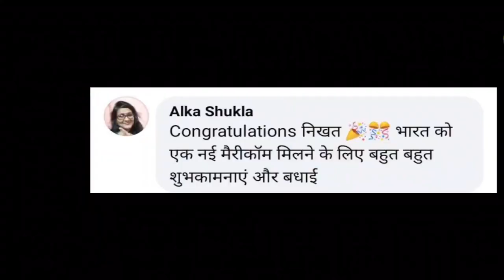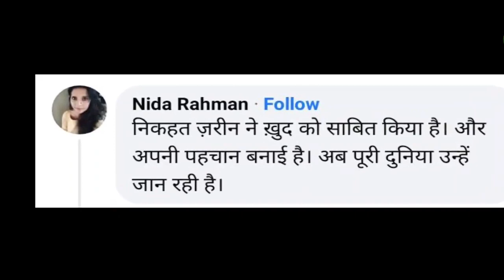Boxer Nikhat Zareen | Marrykom | World women boxing champion